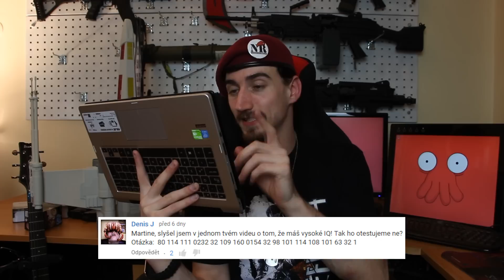Proč máš berle? #56